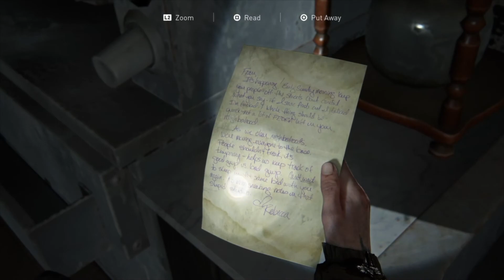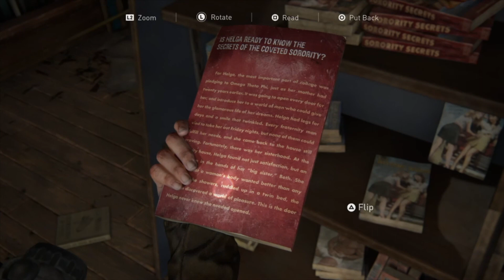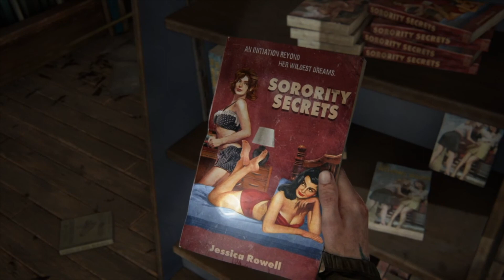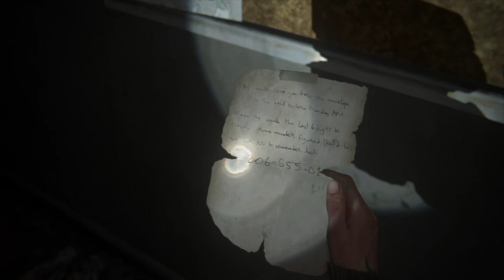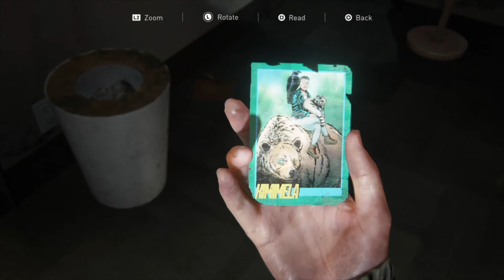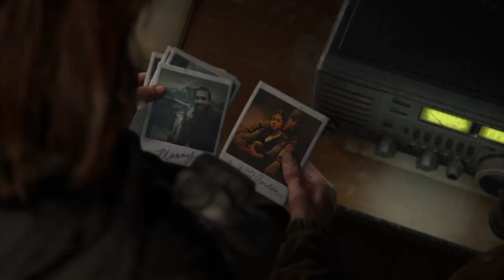[7] "Sorority Secrets" (Let's Play The Last of Us Part 2)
Oh those Sorority girls...

Use Creator Code: Bigro_1